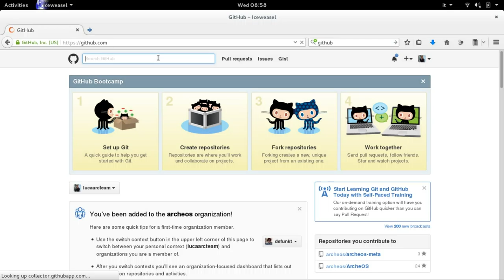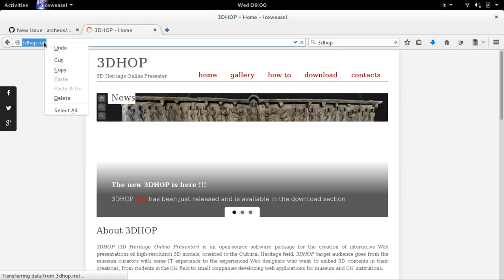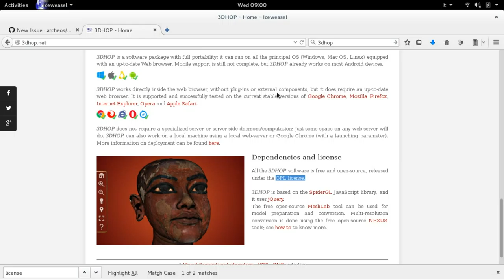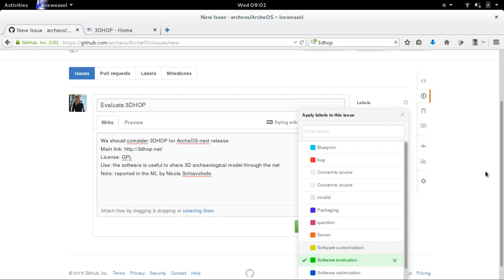ArcheOS new issue on GitHub repository (how to)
This is a short tutorial to explain how to create new issues on ArcheOS GitHub repository (for ArcheOS community).